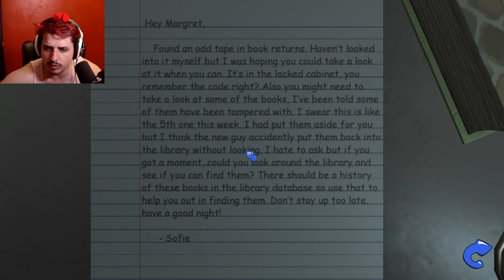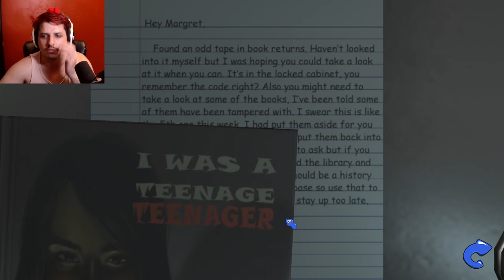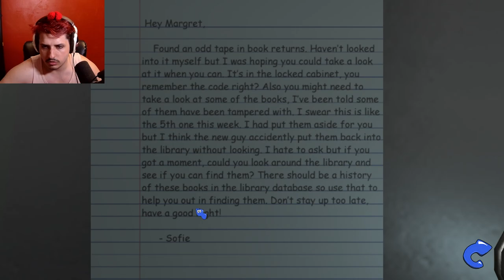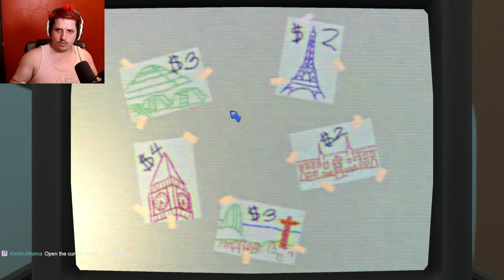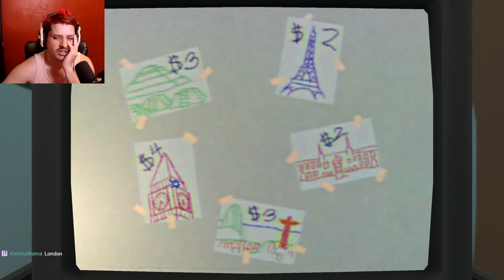First Time Playing Amanda The Adventurer 2 DEMO (Rayofpandas VOD)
Today I play a game called Amanda The Adventurer 2